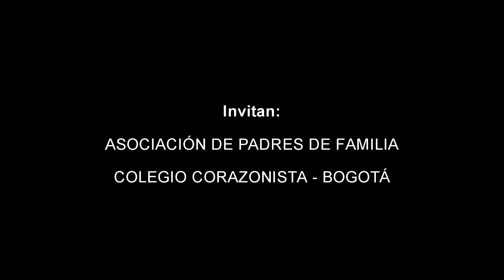PADRE JUAN JAIME ESCOBAR EN EL COLEGIO CORAZONISTA - BOGOTÁ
Conferencia Padre Juan Jaime Escobar Valencia en el COLEGIO CORAZONISTA BOGOTÁ. Octubre 1 de 2016